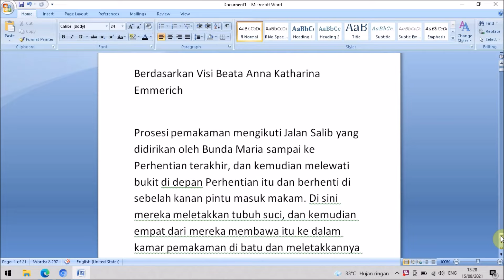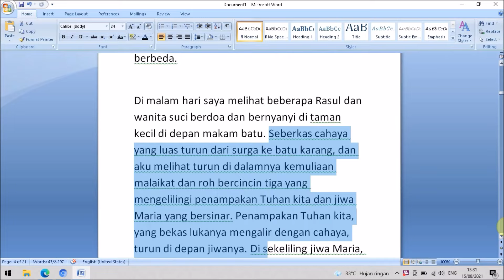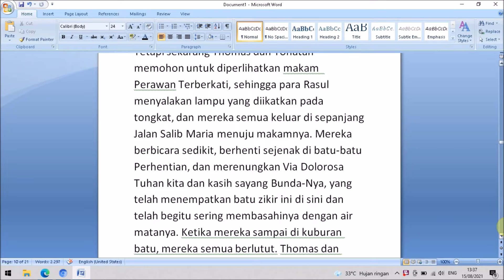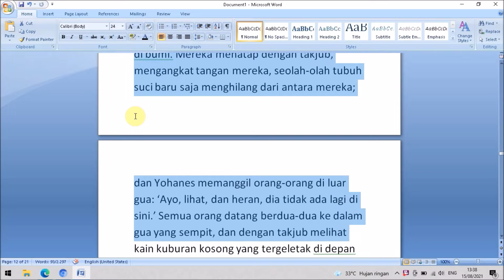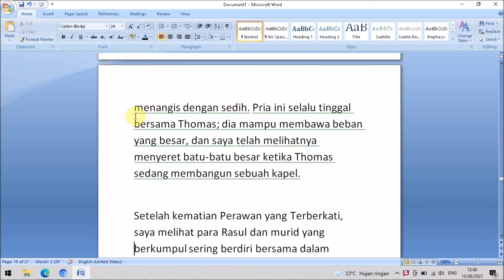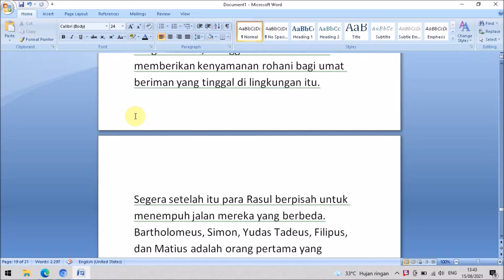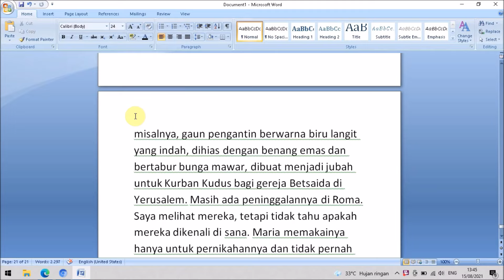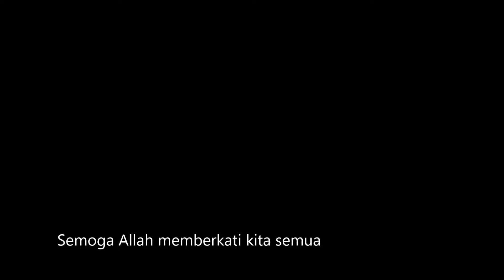Kronologi Bunda Maria Diangkat ke Surga Dengan Jiwa & Raganya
Kisah ini tidak akan kita ketahui jika kita hanya berpaham Sola scriptura. Kisah ini sejalan dengan Tradisi Suci yang terjaga selama berabad-abad